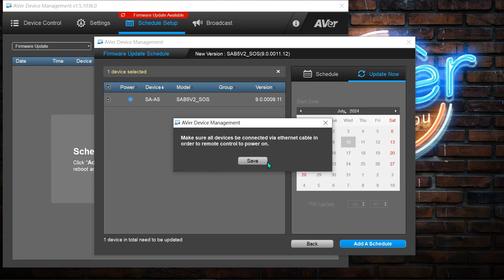How to Upgrade the firmware of SA-A5 via AVer Device Management